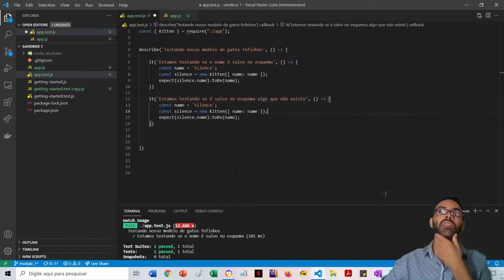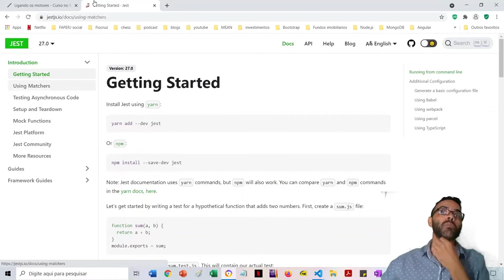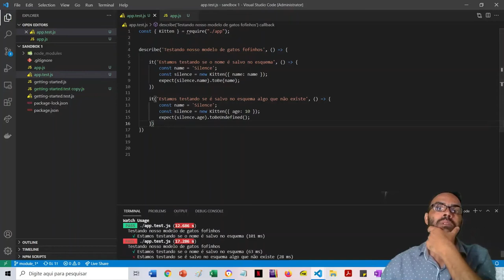Testando se o Mongoose salva campos fora do esquema | Mongoose, Test Driven Design, NestJS, Jest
Mongoose, Test Driven Design, NestJS, Jest: Aprenda sobre o funcionamento do Mongoose focando em testes